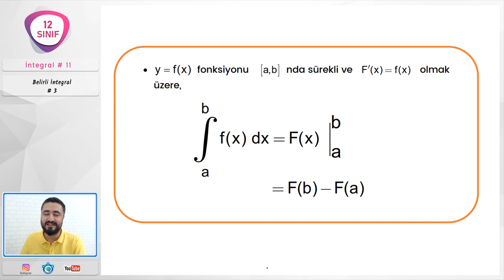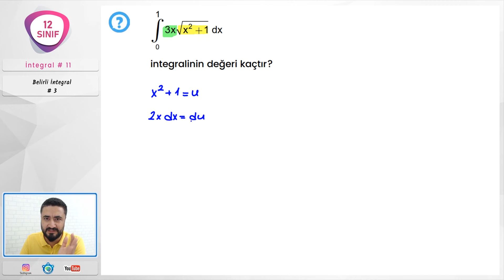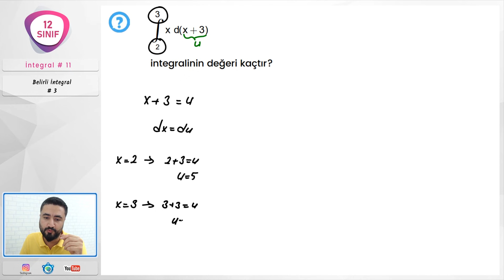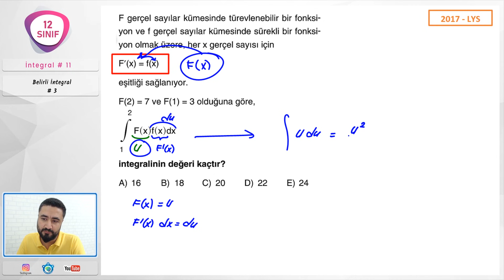İntegral 11 | Belirli İntegral 3 Değişken Değiştirme | 12. Sınıf | yeni müfredat | AYT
12.sınıf matematik yeni müfredat integral Belirli integral 3 değişken değiştirmeyi anlatıyoruz. Belirli integral de değişken değiştirme soruları çözüyoruz. Farklı soru tiplerine bakıyoruz. İyi seyirler.

TYT DENEMEmiz
Başarı Karması 9'lu TYT Matematik Denemeleri

Kazanımlar
12.6.2. Belirli İntegral ve Uygulamaları
Terimler ve Kavramlar: Riemann toplamı, belirli integral
Sembol ve Gösterimler: ∫𝑓𝑓(𝑥 )𝑑𝑑𝑑 𝑏𝑏𝑎𝑎
12.6.2.1. Bir fonksiyonun grafiği ile x ekseni arasında kalan sınırlı bölgenin alanını Riemann toplamı yardımıyla yaklaşık olarak hesaplar.
a) Gerçek hayatta karşılaşılan ve değeri alan formülleriyle hesaplanamayan alanların, uygun toplamların limiti olarak ifade edilebileceği açıklanır.
b) Polinom fonksiyonlarla sınırlandırılır.
12.6.2.2. Bir fonksiyonun belirli ve belirsiz integralleri arasındaki ilişkiyi açıklayarak işlemler yapar.
12.6.2.3. Belirli integralin özelliklerini kullanarak işlemler yapar.
Parçalı fonksiyonların belirli integraline yer verilir.
12.6.2.4. Belirli integral ile alan hesabı yapar.
a) İki fonksiyonun grafikleri arasında kalan sınırlı bölgenin alanı hesaplanır.
b) Gerçek hayat problemlerine yer verilir.

Sıfırdan integral serimiz başlasın. Yeni müfredata uygun olarak integralin en başından en temel  yönleriyle ispatlarına da değinerek anlatmaya başlıyoruz. Hiç bir ayrıntıyı atlamadan tüm incelikleriyle tüm soru tiplerini çözüyoruz. İntegral serimizi baştan sona takip edersen gerçekten bu konuyu anladığını göreceksin. İyi seyirler.

Türev 20 | Türevin Uygulamaları 6  | 12. Sınıf | yeni müfredat